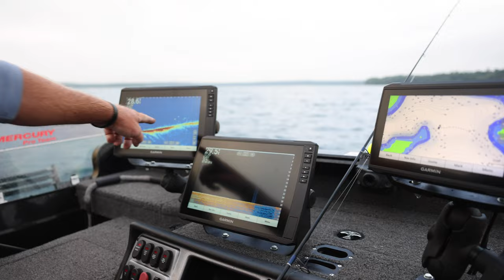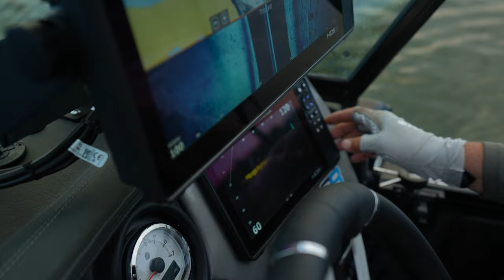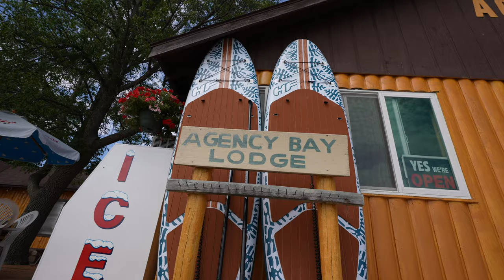Guide Wars - Mystery Lake - Part One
LOA's Guide Life is back with another series of Guide Wars, but this year is a little different. The Leisure Outdoor Adventure guide team split up into 3 different teams and battle on a lake they've never fished or had knowledge on until the night before. The lake is split up three ways and each team gets two hour on each piece of the lake.  The goal of the tournament is to catch the biggest fish of four different species, Smallmouth, Largemouth, Pike and Walleye. The team with the most total inches in each section wins. This is an exciting one! You don't wanna miss part one of the 2022 season of guide wars!